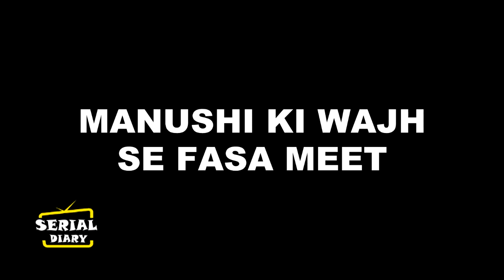MEET || SHOCKING ! MEET पर लगे इलज़ाम खुद के सर लिए MEET ने, जेल में होगी MANUSHI की ENTRY…